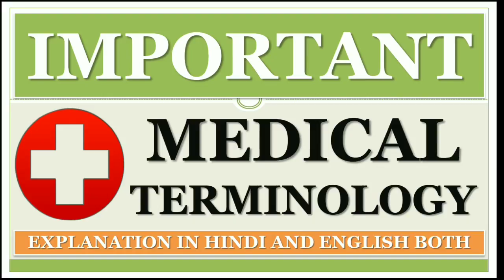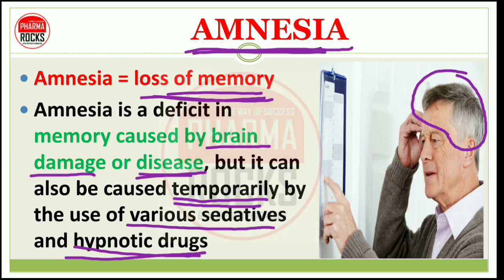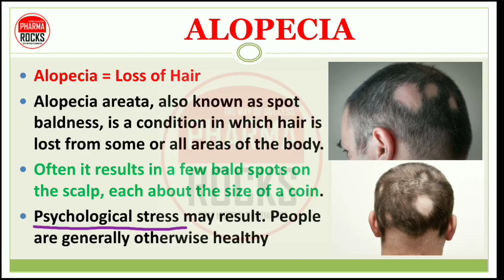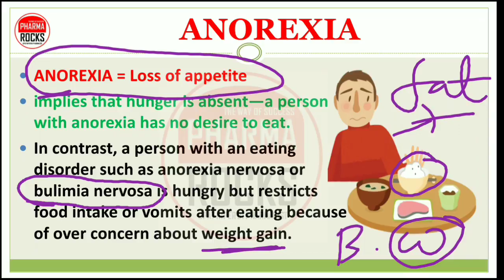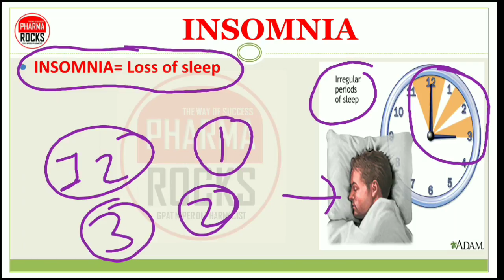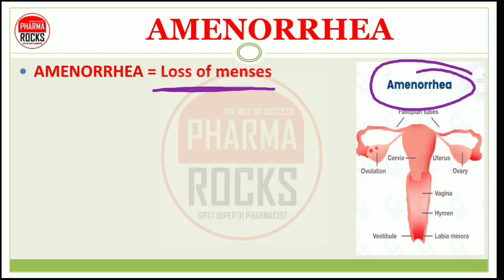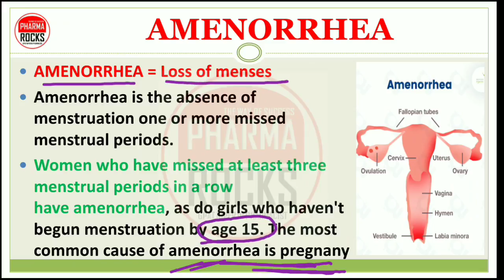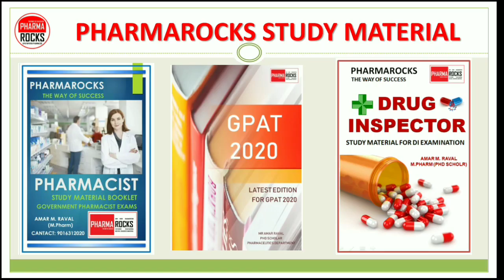MEDICAL TERMINOLOGY, IMPORTANT MEDICAL TERMS WITH EXPLANATION, AMNESIA, ALOPCIA, ANOREXIA, INSOMNIA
AMNESIA
Amnesia = loss of memory
Amnesia is a deficit in memory caused by brain damage or disease, but it can also be caused temporarily by the use of various sedatives and hypnotic drugs

ALOPECIA
Alopecia = Loss of Hair
Alopecia areata, also known as spot baldness, is a condition in which hair is lost from some or all areas of the body.
Often it results in a few bald spots on the scalp, each about the size of a coin.
Psychological stress may result. People are generally otherwise healthy

ANOREXIA
ANOREXIA = Loss of appetite
implies that hunger is absent—a person with anorexia has no desire to eat.
In contrast, a person with an eating disorder such as anorexia nervosa or bulimia nervosa is hungry but restricts food intake or vomits after eating because of over concern about weight gain.

INSOMNIA
INSOMNIA= Loss of sleep
Insomnia includes trouble falling asleep or staying asleep.
Episodes may come and go, last up to 3 weeks (be short-term), or be long-lasting (chronic).
Hypersomnia is a condition in which people have excessive daytime sleepiness

AGEUSIA
AGEUSIA = Loss of Taste
Ageusia is the loss of taste functions of the tongue, particularly the inability to detect sweetness, sourness, bitterness, saltiness, and umami (meaning "pleasant/savory taste").
It is sometimes confused with anosmia – a loss of the sense of smell.

AMENORRHEA
AMENORRHEA = Loss of menses
Amenorrhea is the absence of menstruation one or more missed menstrual periods.
Women who have missed at least three menstrual periods in a row have amenorrhea, as do girls who haven't begun menstruation by age 15. The most common cause of amenorrhea is pregnany

HYPOESTHESIA
HYPOESTHESIA = LOSS OF SENSITIVITY
Hypoesthesia or numbness is a common side effect of various medical conditions which manifests as a reduced sense of touch or sensation, or a partial loss of sensitivity to sensory stimuli.
In everyday speech this is generally referred to as numbness

LECTURE SUMMARY

ASSISTANT PROFESSOR
FOUNDER PHARMAROCKS
PHD SCOLAR (GTU AHMEDABAD)

📚 STUDY MATERIAL
👨🏼‍🏫 VIDEO LECTURE
📊 TEST SERIES

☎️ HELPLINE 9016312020